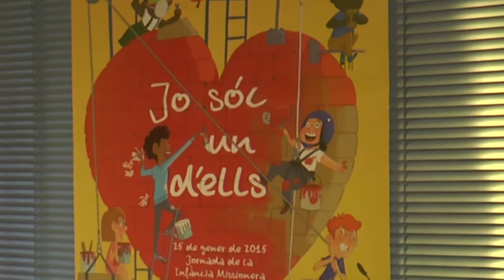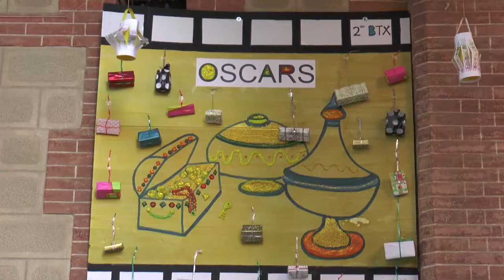Estrelles plenes d’alegria nadalenca i esperança